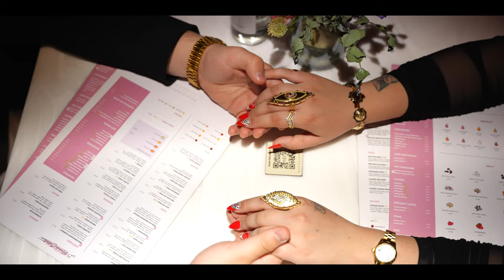Zásnuby Milan & Vanesa (Mamuko Berci - Ricky Boss & Vanesa (Music 2023) MSTUDIO